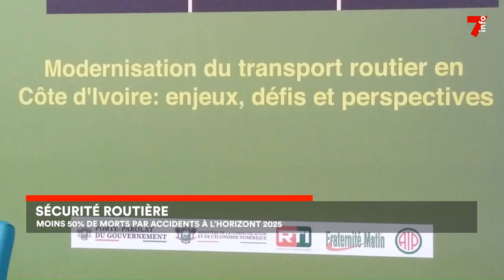Secteur routier : les objectifs du gouvernement ivoirien à l’horizon 2025